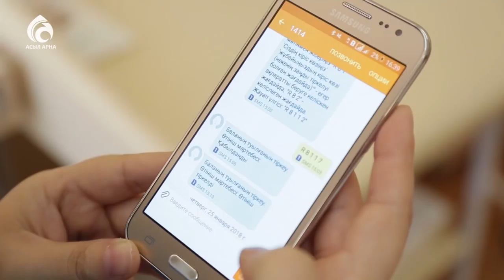ХҚКО тағы бір өтініш қағидасын іске қосты \ Ел ішінен \ Асыл арна